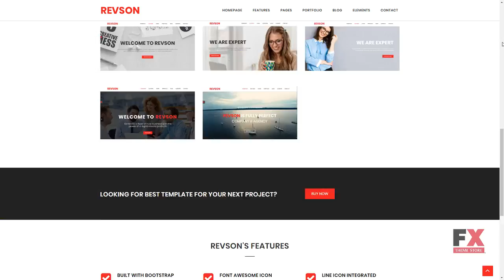Revson - Multipurpose HTML5 Website Template TMT Topher Syd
Overview features :

 Features: Bootstrap Long-term support Multipurpose Premium Pro Responsive Retina Ready Search Engine Friendly Theme Color Switcher Projects Services Team Members Testimonials Revolution Slider Software and Hosting Requirements Code editing tool Sublime Text 2, Notepad++, Dreamveaver 5.5+ or another editor. Sublime Text2 or later, Notepad++ or any php-editor